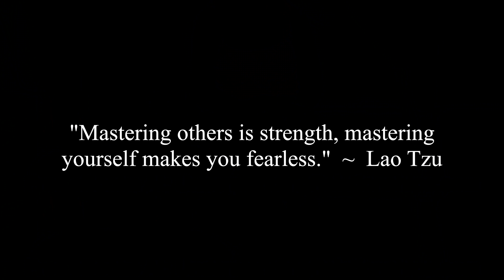Men As The Prize: Women Compete To Land The Most Eligible Bachelor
Jennifer and Corey discuss men as the prize and how women compete to land the most eligible bachelor inspired by the red pill and rational male.